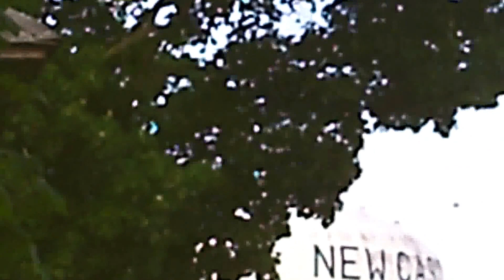New Castle Indiana What The F@#*!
What The F@#*! Anybody Know What's Up ?